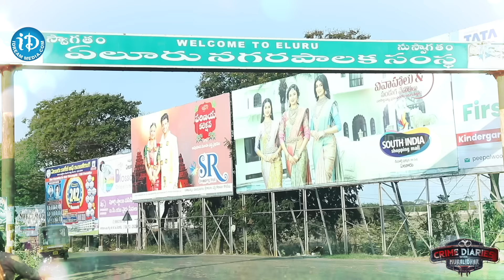ప్రజలు పోలీసులు మధ్య గ్యాప్ తగ్గాలంటే.. | IPS GVG Ashok Kumar | iDream Telangana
idream # Telangana idream news